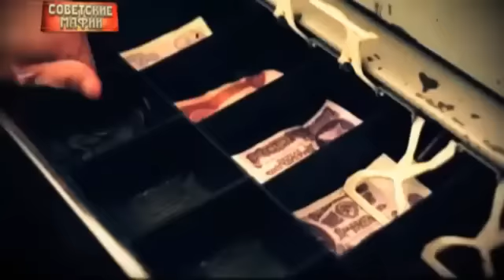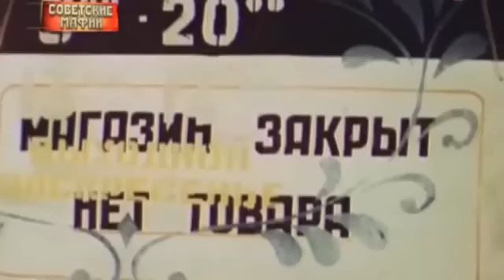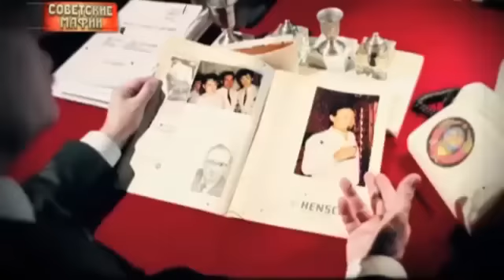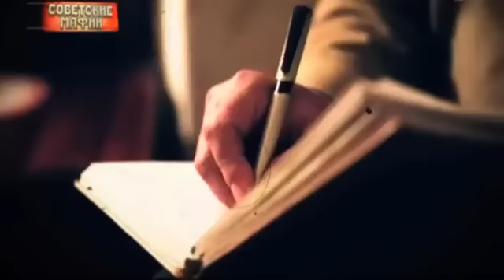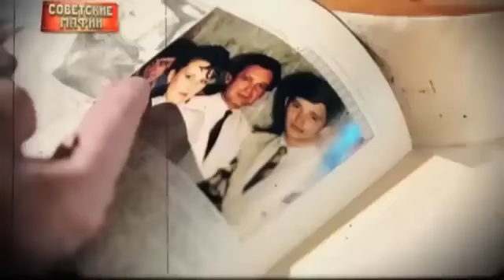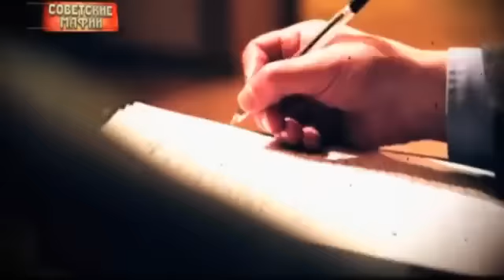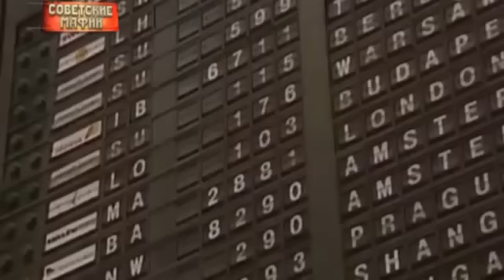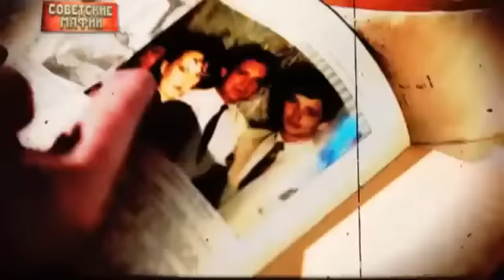Ленинград Банды 90 х Крёстный отец Ленинграда YouTube